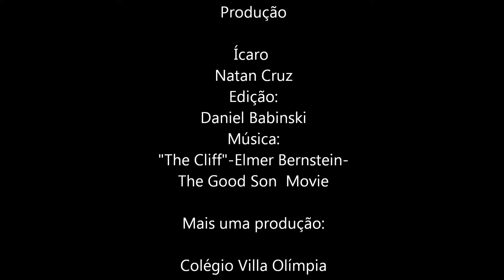A cobra e os diamantes - Colégio Vila Olímpia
A cobra e os diamantes é uma produção do Ícaro e Natan Cruz com edição do professor de Stop Motion Daniel Babinski, conta a história de uma cobra muito gulosa que come tudo o que vê; até mesmo diamantes.

A trilha sonora é "The Cliff" do compositor Elmer Bernstein e trilha sonora do filme "The Good Son Movie"